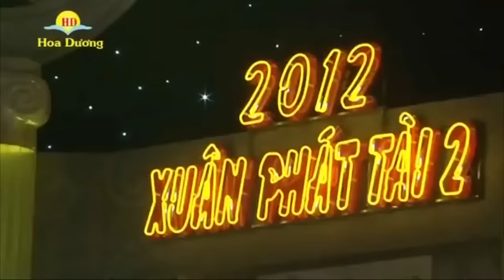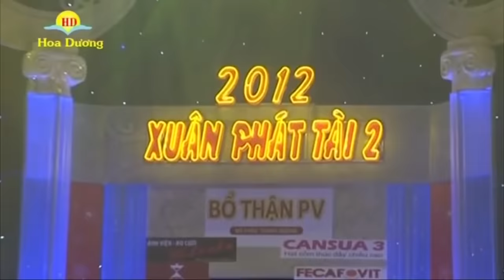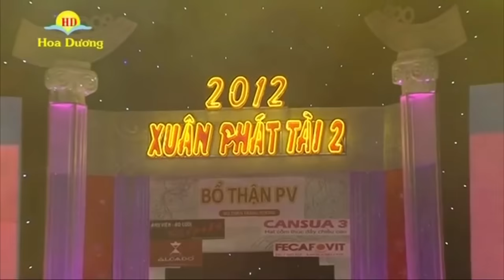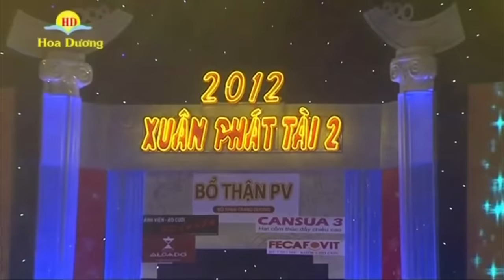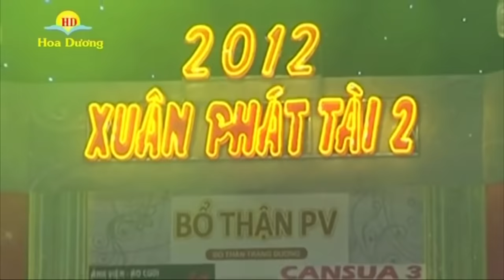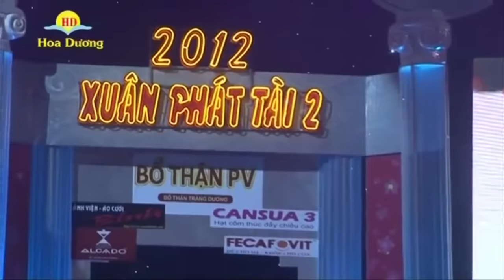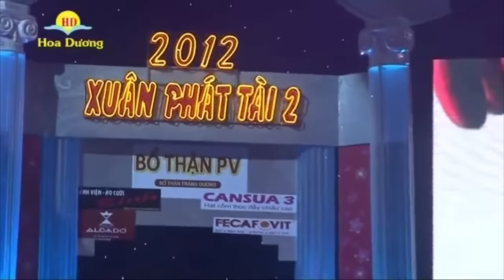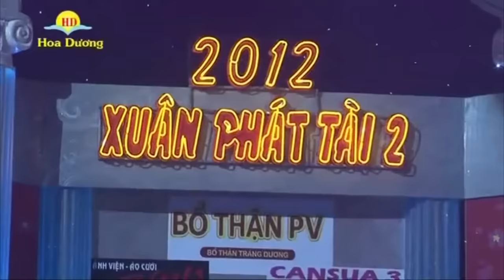Liveshow Hài & Ca Nhạc | Xuân Phát Tài 2 | Gala Gặp Nhau Cuối Năm - Hài Tết Hoài Linh, Xuân Hinh